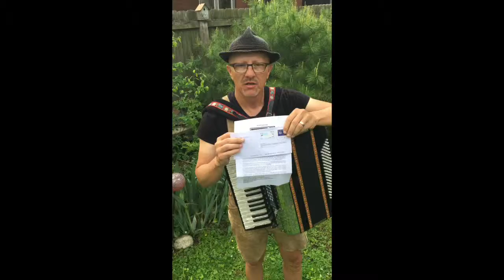YodelStamp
Received my letter from Peter Lim today.